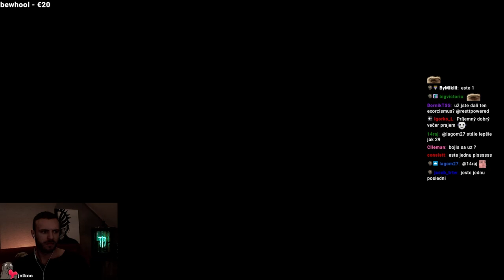restt - Demonologist #2 │ 6.4.2023